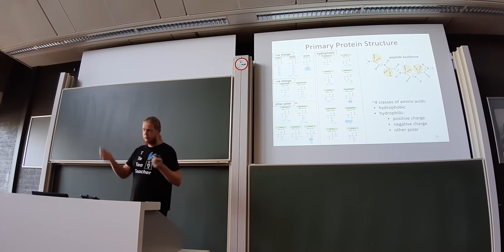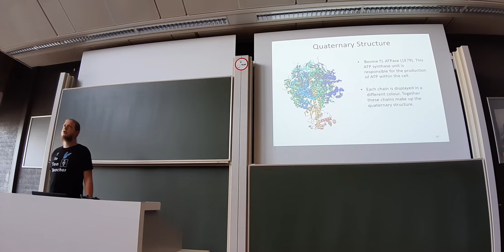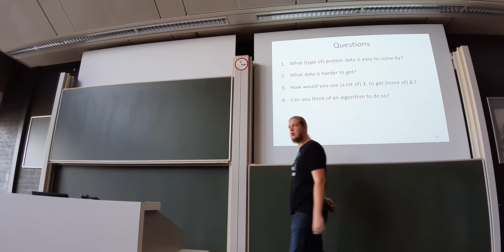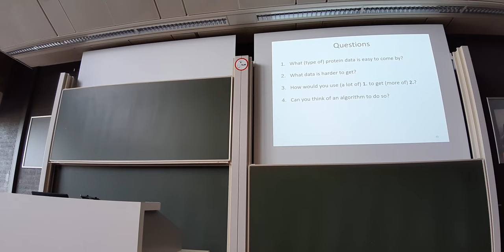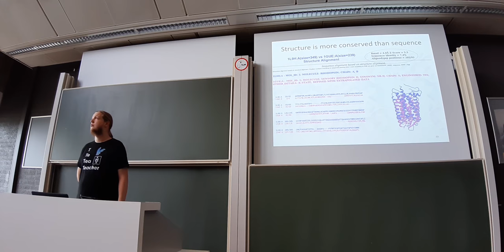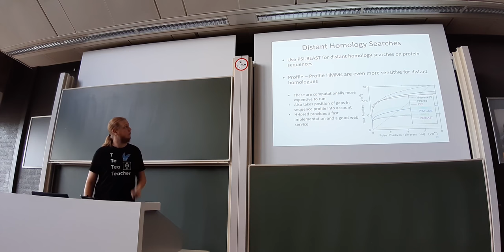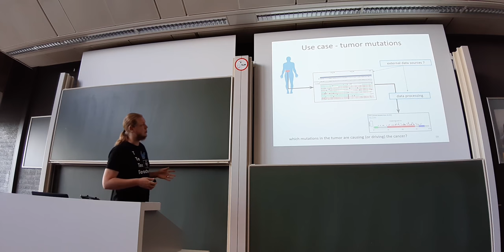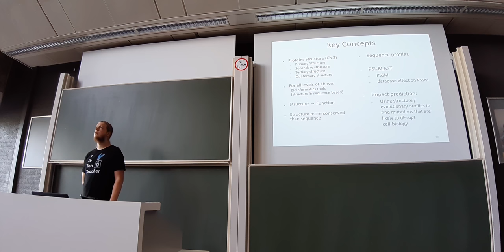20190917 PoB FoB Lecture 6 -- Profiles & Protein Structure (after the break)